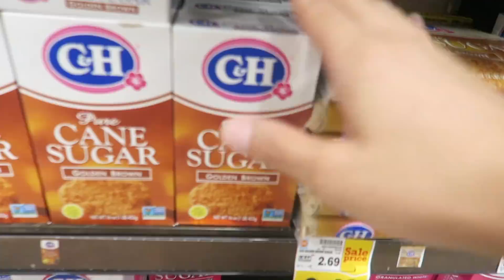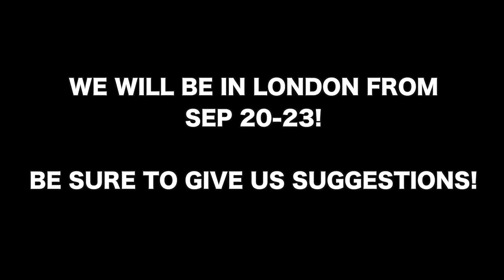FOUSEY SURPRISES MY MOM AT OUR HOUSE! (Final Goodbye)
Have a safe trip Yousef! Wish you the best of luck!!

'Hope to see you soon :) Much love -Ahmed Mahmood

Thank you for the thumbnail!  IG: Fahad_here